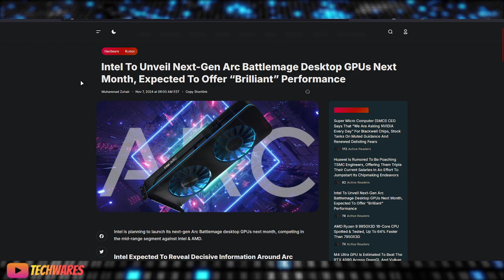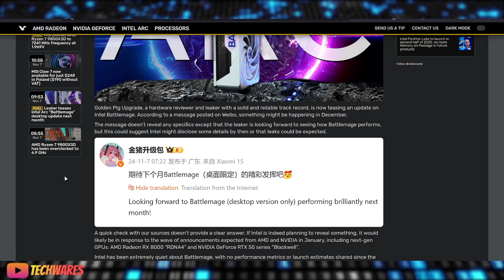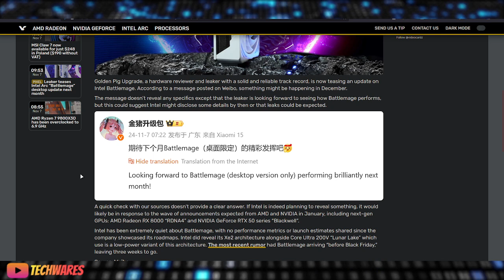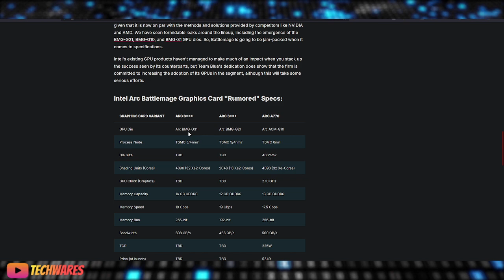Intel Arc Xe2 Battlemage GPUs (B-Series) Leaks - Specs, Release Date, Price To Be Revealed Soon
Welcome back to TechWares! 🌟

In today's video, we're thrilled to discuss the exciting news that Intel is set to unveil its Arc Battlemage desktop GPUs next month! 🚀

Intel Arc B-Series GPUs based on Xe2 architecture codename Battlemage so far:

Arc B580 Limited Edition
Arc B580
Arc B570

There might be more as well...

Here's what we'll cover:

- The latest rumors and their implications for the GPU market.
- Potential features and performance expectations of the Battlemage GPUs.
- How these new GPUs might compare to upcoming AMD and Nvidia models.